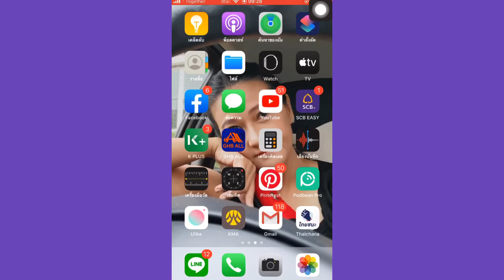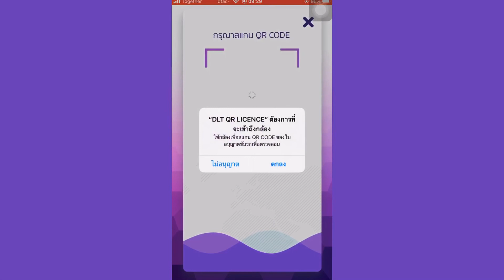ใบขับขี่ วิธีตั้งค่าใบขับขี่ในมือถือ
DLT QR LICENCE สามารถโชว์ใบขัขขี่อิเล็กทรอนิก